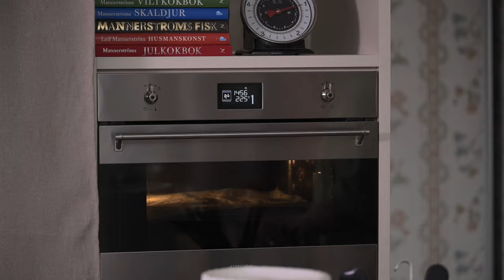Fiskgratäng | Leif Mannerström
Videon innehåller betald marknadsföring av smeg.se, lecreuset.se och sundqvist.se

Här kommer du till SMEGs webbshop*

Jag visar hur jag gör en riktigt god fiskgratäng, berättar lite historier från Sjömagasinet och filéar en plattfisk. Häng på!

Ingredienser:
12 slätvarsfiléer
8 Champinjoner
Spenat
Smörat smörpapper
1 knippe salladslök
1 paket spenat

Pommes duchesse:
1 kg potatis
Muskotnöt
1/2 dl olja
50 gram smör
4 äggulor

Salt efter smak

Sås:
Benen från fisken
1 Lök
1 Selleri
4 Lagerblad
5 dl torrt vitt vin
Vitpeppar
2 dl vispad vispgrädde
Smör

Här är lite utrustning jag gillar att använda i köket (annonslänkar)

Min pepparkvarn

Skärbräda

Rivjärn

Stekpanna

Sauteuse

Kockkniv

Gjutjärnsgryta

För affärsförfrågningar:
Mikael Drené

Foto/Redigering
Astor Svensson

Inredning/Rekvisita
Petronella Mannerström

Dukning/Dekoration
Lilian Mannerström

Producent
Elias Eriksson

PRODUKTION MANNERSTRÖM STUDIO ONLINE AB